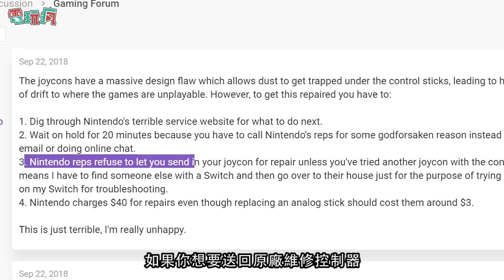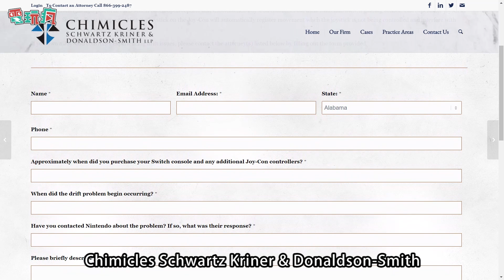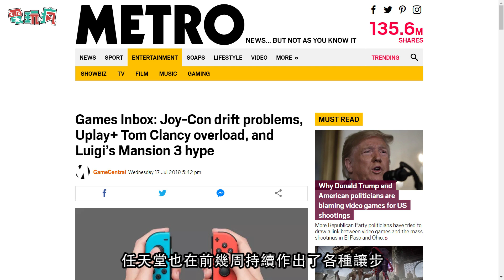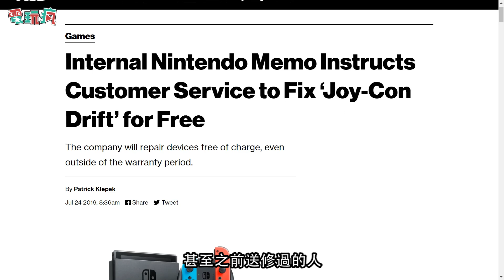你的Joy-Con 飄移了嗎？ 遊戲界最強法務部與玩家的大戰!?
看似無所不能，但 Joy-Con 卻藏著一個致命性的設計缺陷。不只影響到玩家們的遊戲體驗，甚至還讓一家律師事務所計劃向任天堂提起集體訴訟。究竟是甚麼樣的缺陷，又為何會走到要對簿公堂這一步呢？電玩瘋
就要帶玩家們一探這次事件的來龍去脈。